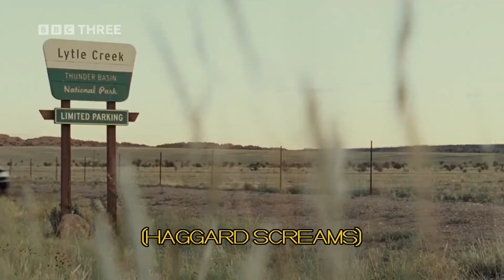[MOCK] Paul (2011) on BBC Three (with Subtitles)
(Contains: Swearing)

Rated: R (USA), 15 (UK)